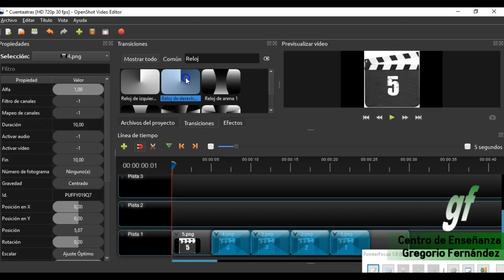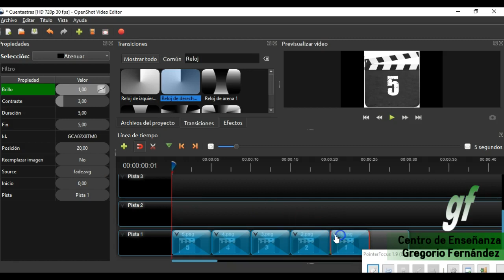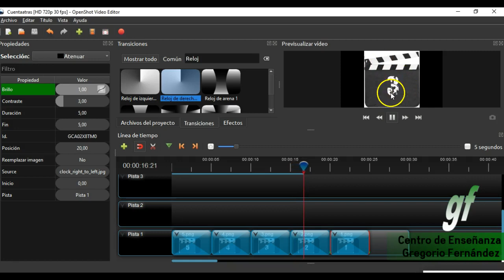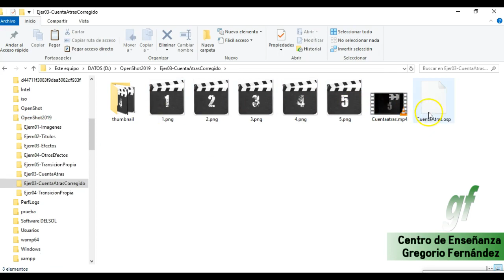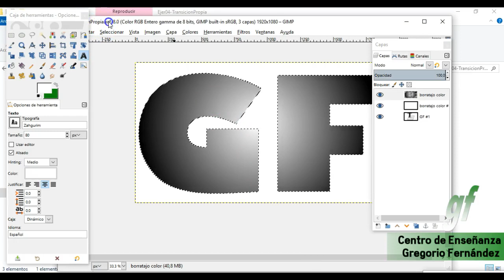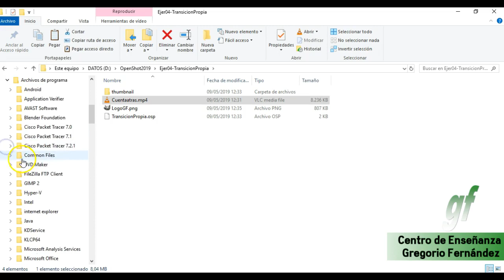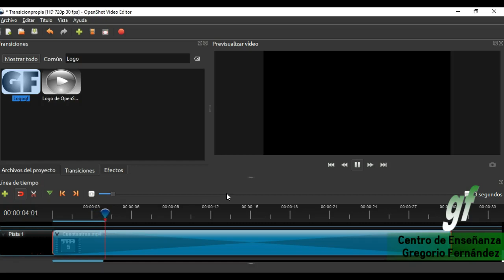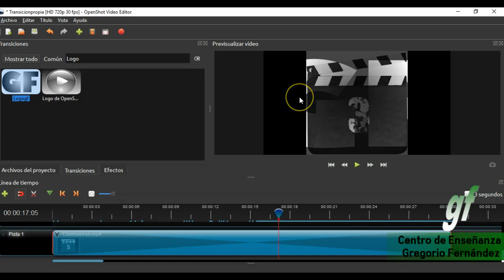04- OpenShot -Transiciones Propias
Existe la posibilidad de crear nuestras propias transiciones con degradados de color de blanco a negro.